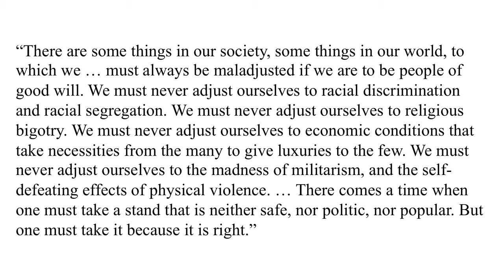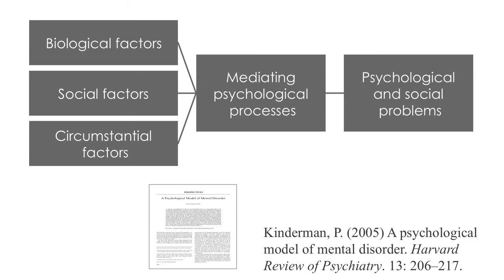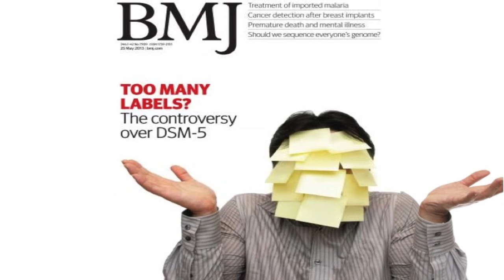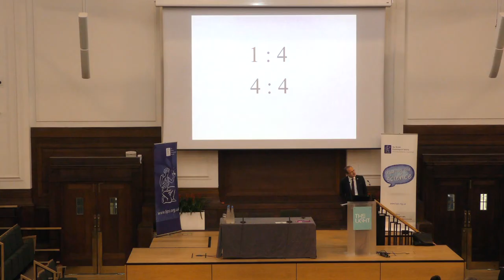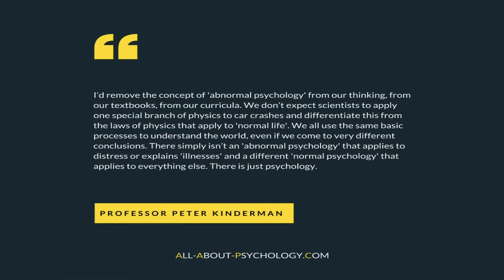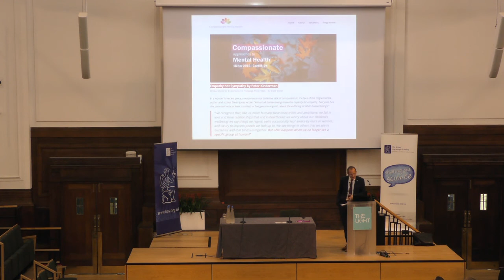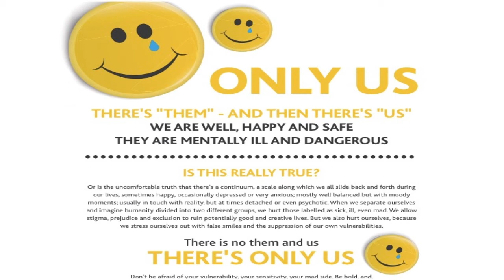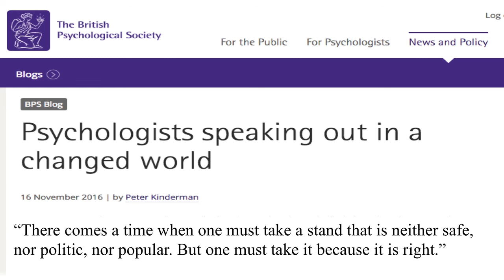Psychology4Graduates 2016 - Professor Peter Kinderman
BPS President Professor Peter Kinderman discusses his route in to psychology at the 2016 Psychology4Graduates event in London.